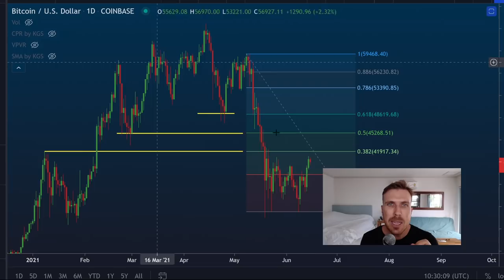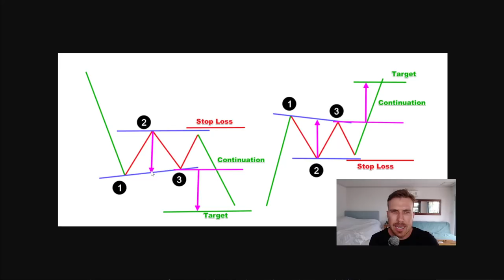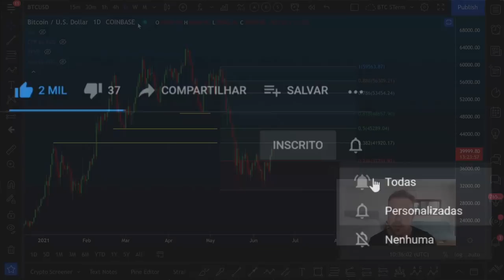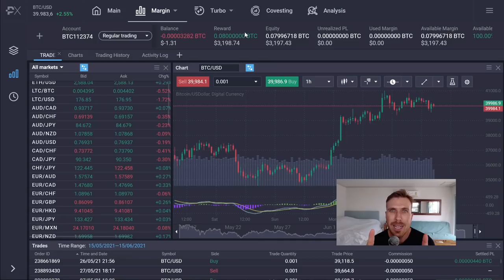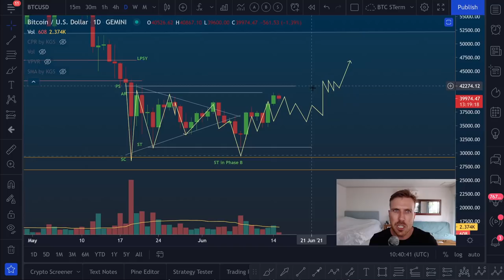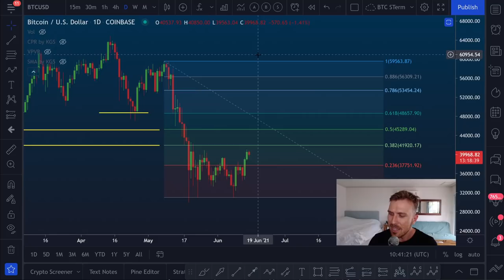BITCOIN: SEMANA OTIMISTA A FRENTE?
AFAUTH50 - Receba BÔNUS de 50% do valor de depósito por 90 dias  (Recomendado!)🤑